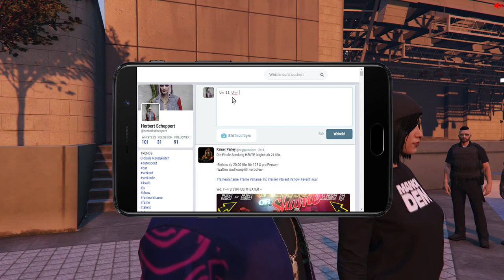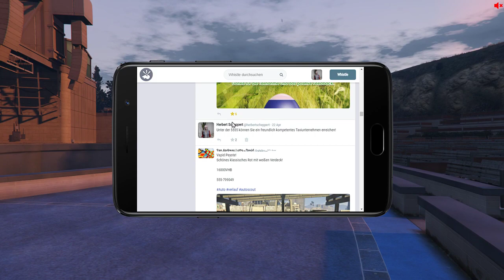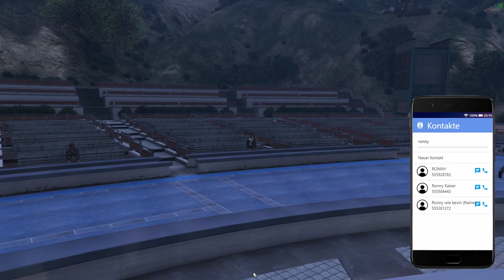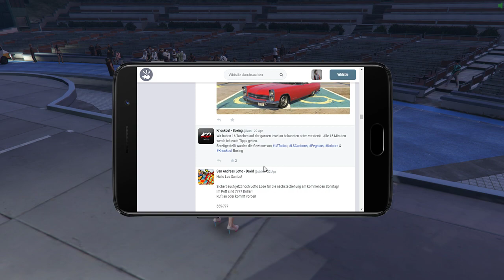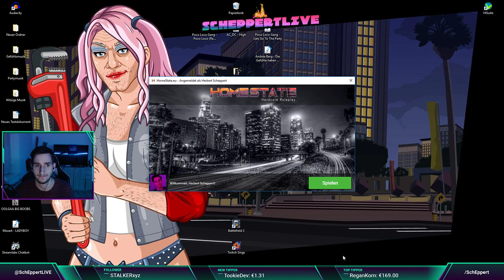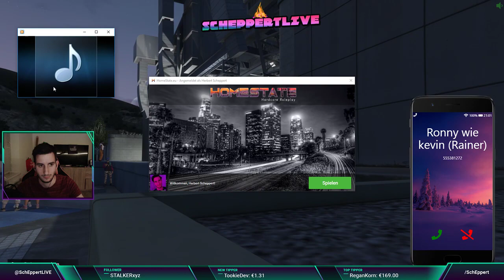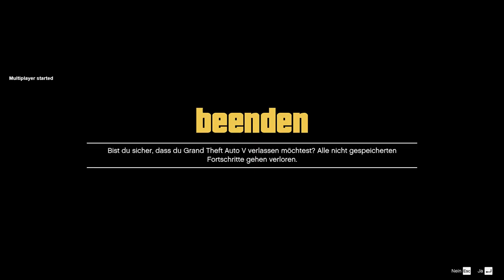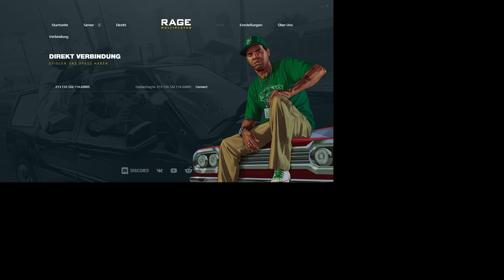🔴👴Ruulpley mit Herbert [homestate][roleplay]